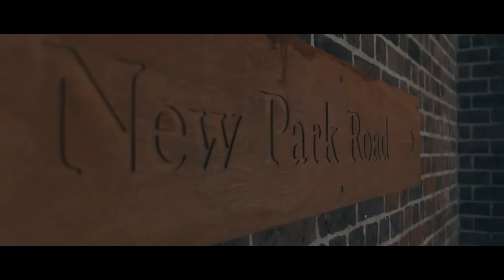Prezi ft LD (67) - Recoil [Music Video]